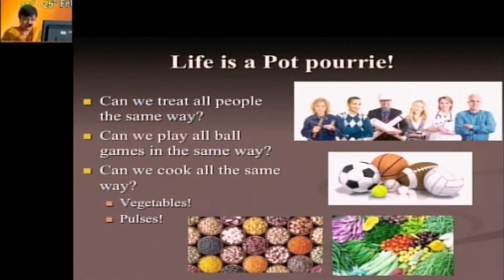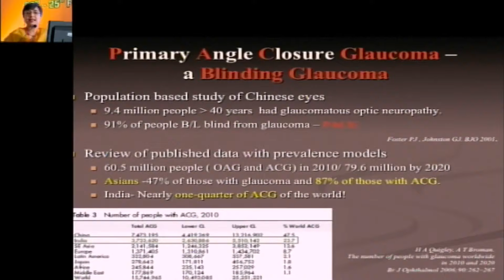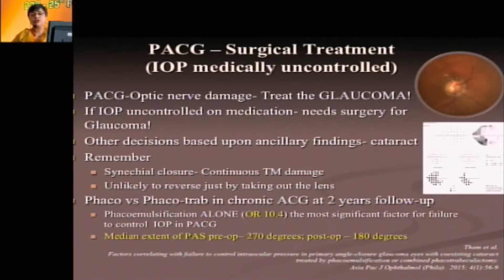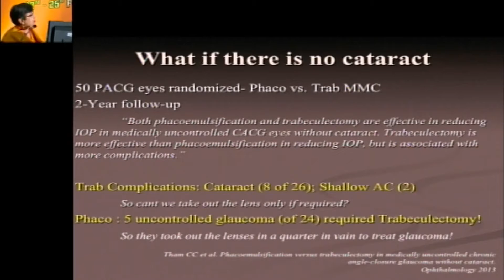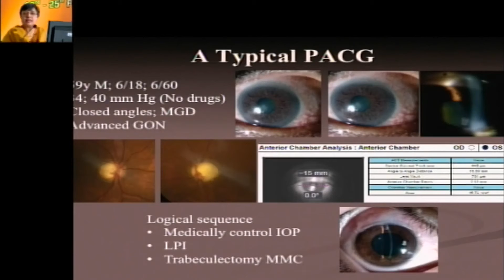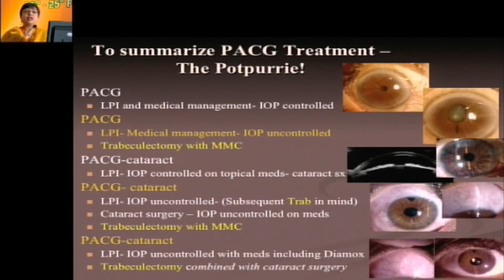AIOC2018 - IC295 - Topic - I would do a Trabeculectomy in my patient who presents with PACG..